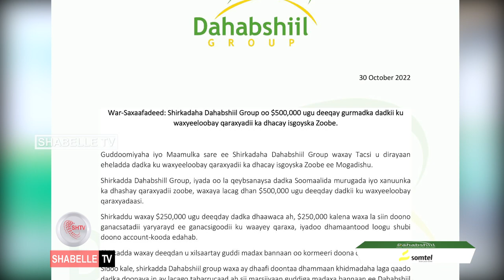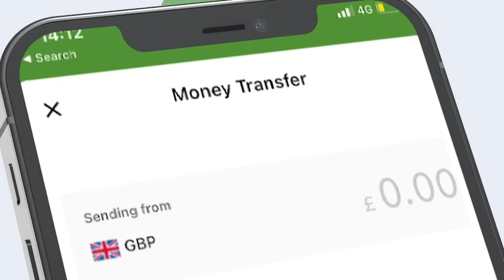Shirkadda Dahabshiil Group oo nus million dollar ugu deeqday dadkii ku dhaawacmay.